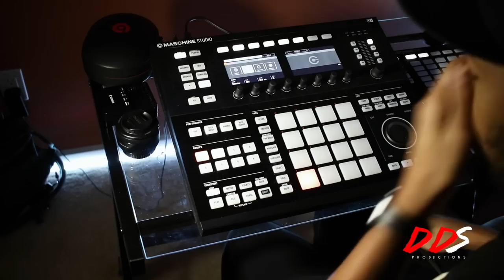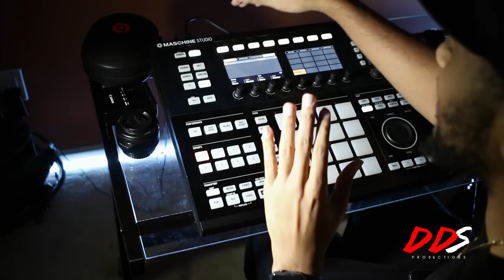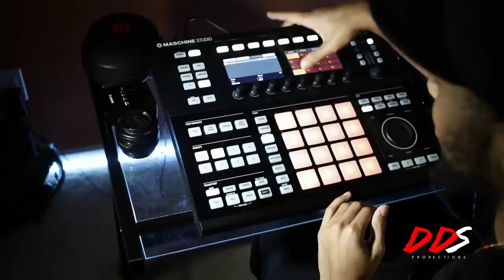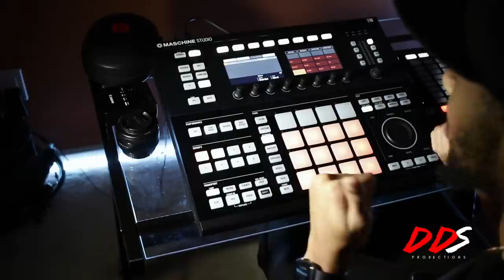MASCHINE TUTORIAL: Using Chord, and Scale Modes On The Maschine & Komplete Kontrol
In this video in my Maschine Tutorial series I will demonstrate using the Chord mode and scale mode on the Maschine and also the Komplete Kontrol which are both Native Instruments hardware. Using these features will help you make better beats and also help learn music theory a little bit faster!